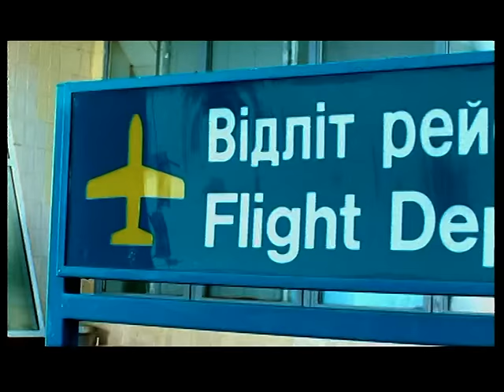Наталья Могилевская - Зима (Плюшевый мишка)